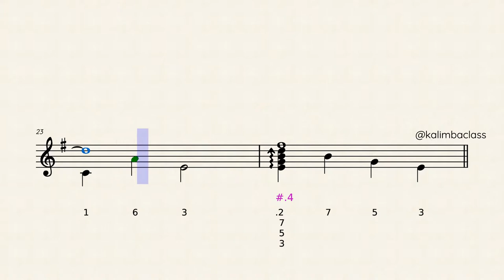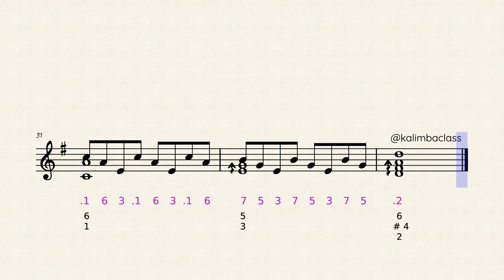Clocks by Coldplay [Kalimba Tutorial]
🎶 Kalimba tutorial: Clocks by Coldplay

✨ Kalimba tabs special for 17-key kalimba

کالیمبا کلاس هم اکنون سفیر برند HOKEMA  است. باعث خوشحالی ما خواهد بود اگر که هنگام خرید کلیمباهای فوق العاده HOKEMA از کد تخفیف @kalimbaclass استفاده کنید. با تشکر 🇮🇷

🇰🇷안녕하세요 저희 Kalimba Class가 이제 HOKEMA의 브랜드 엠버서더가 되었습니다.

🇯🇵Kalimba Classは今特別HOKEMA大使です。美しいKalimbaの1つを購入するには、割引コード「@kalimbaclass」を使用することを忘れないでください。